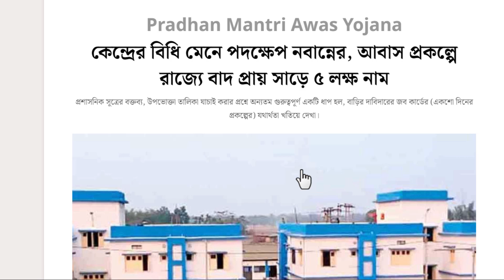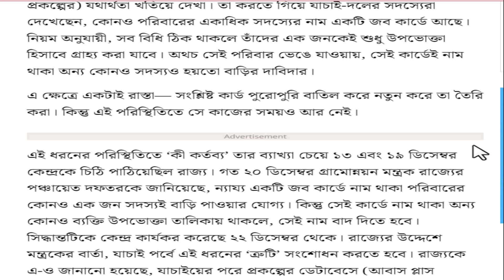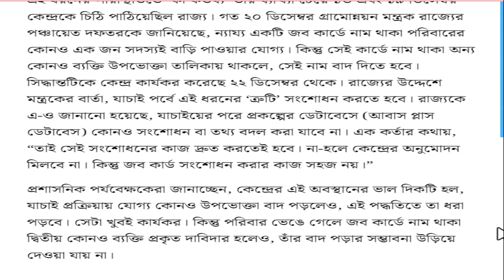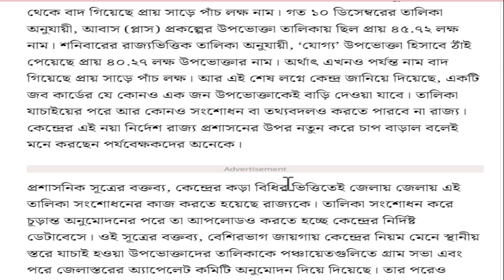PM Awas Plus Yojona Final List 2022-23 || আবাস প্লাস যোজনা থেকে বাদ গেলো ৫.৫ লক্ষ ঘর